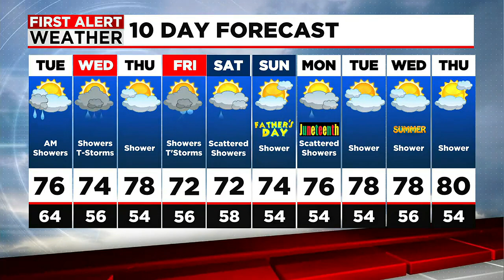Dan's Tuesday Morning Forecast